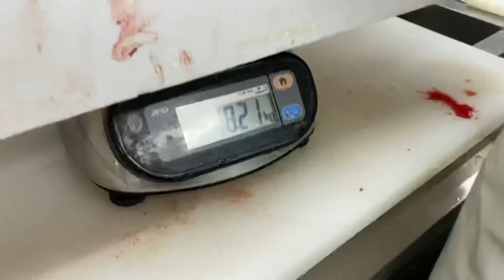【魚市場】【朝セリ】【スマホ水没】今朝の魚市場4月8日木曜日の水揚げ状況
おはようございます😃4月8日木曜日です♪今朝の魚市場の水揚げ状況は、まあまあ有りますね🤗今週はいい感じです♪相場の方は、少し高めですね😅本日の撮影中に大切なスマホが☝️ポチャン💦ですが！流石はiPhone❣️全然平気でした😘👍